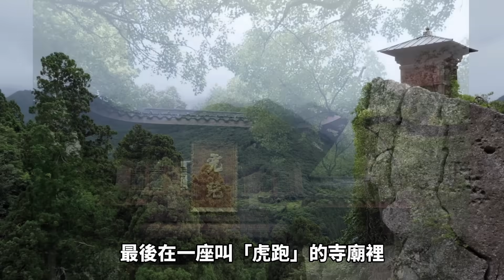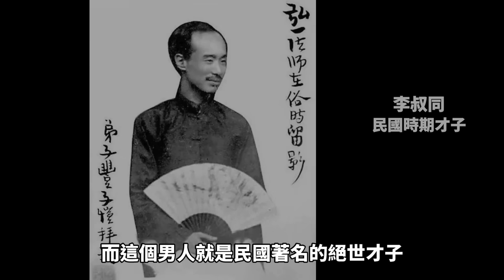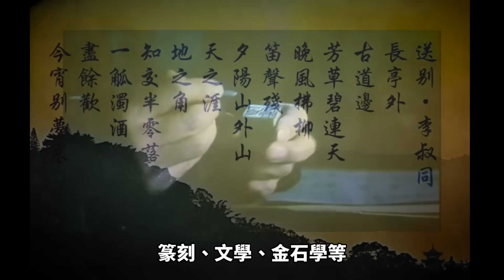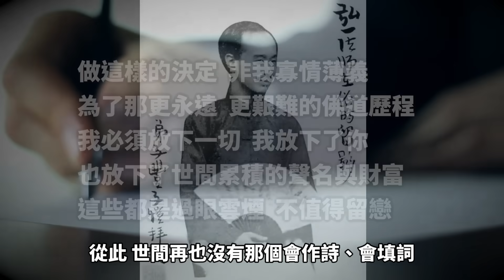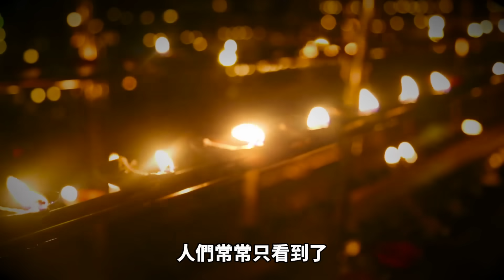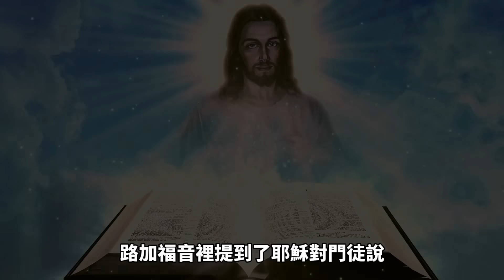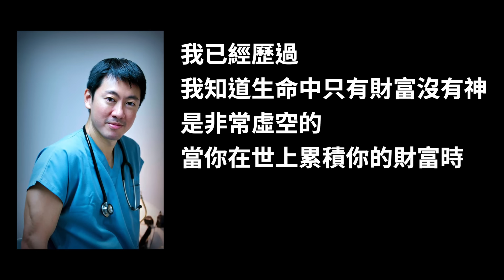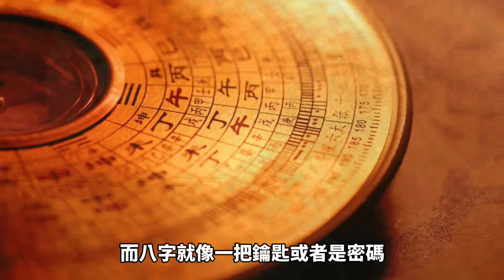為什麼聖者都放下美好生活，選擇一條痛苦的修行之路？他們到底看到了什麼 ? 【地球旅館】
一個人在世間享盡榮華富貴，要什麼有什麼，應該就是世界上最快樂的人了，沒有遺憾了，是吧？不然，為什麼人們會為了獲得更優質的生活而努力，會因為得到而感到幸福，因為失去而感到痛苦呢？

可是，當人們在追求人世上的快樂時，許多聖者卻選擇了放下了人世間的種種，他們明明有美好而令人羨慕的人生，為什麼偏偏要選擇一條痛苦的修行之路呢？人活在世上無非就是為了名利情。而放下這些到底又意味著什麼呢？

1880年的天津，一個名叫李叔同的男孩，以富商兒子的身份含著金湯匙出世了。李叔同從小就是個小神童，在文藝方面很有天賦。後來還成為中國藝術界的先驅。他不但把油畫、鋼琴、話劇等引入中國，同時又擅長書法、詩詞、國畫、音樂、篆刻、文學、金石學等。他所填詞命名的《送別》，至今還是廣為人知的。

然而，在他39歲的時候，李叔同選擇了剃度出家。當時很多人不理解，因為李叔同累積了很大的名氣，創作了許多出色的文藝作品，還有一個幸福家庭，卻選擇在人生的巔峰時放棄了一切，出家去了，從此就成了弘一法師。學生曾經問李叔同老師，為什麼忍心拋下妻兒出家，他回答說，人生無常。